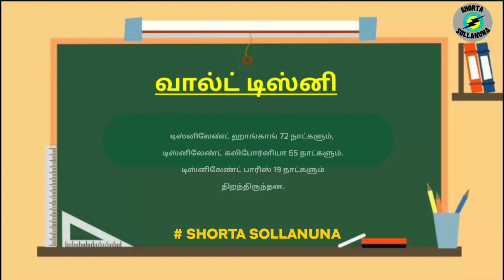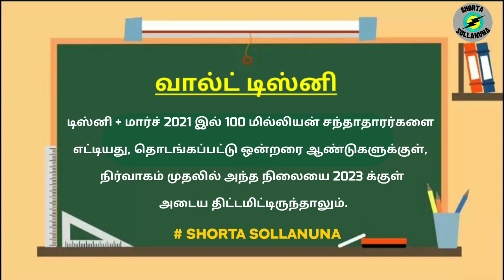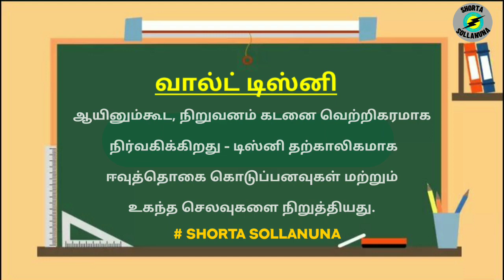Walt Disney Status | Random Topics - 9 | Shorta Sollanuna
In this video, we are going to see about Walt Disney Status.